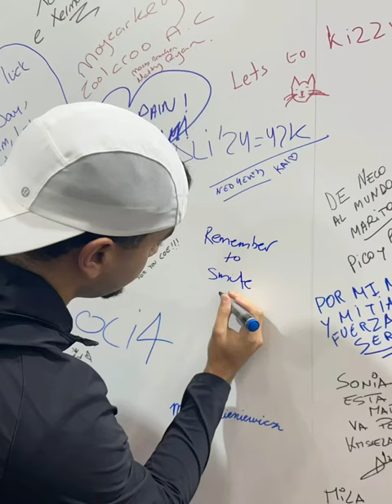Valencia Marathon Revd John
Watch the story of the Marathon in 90 secs…